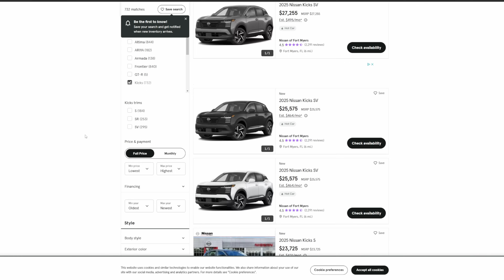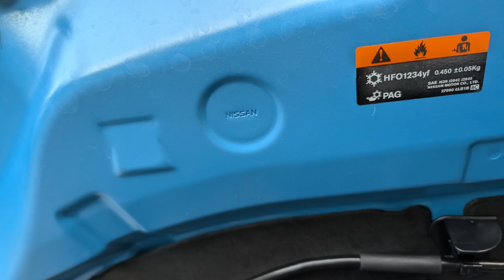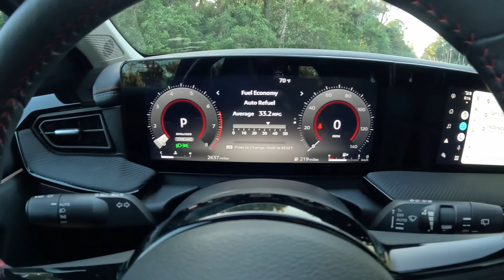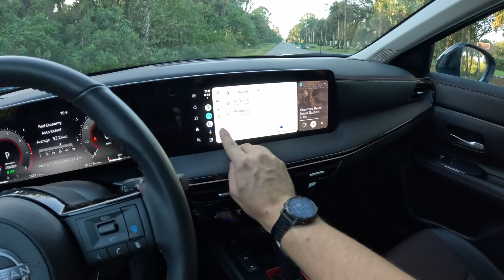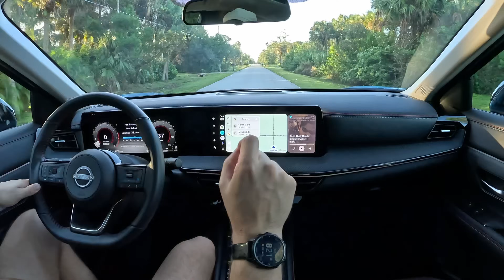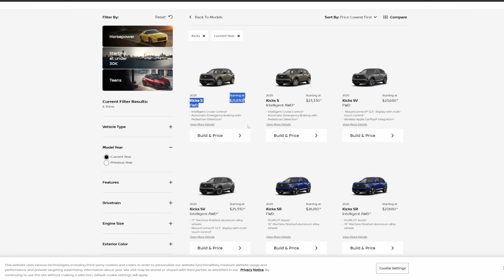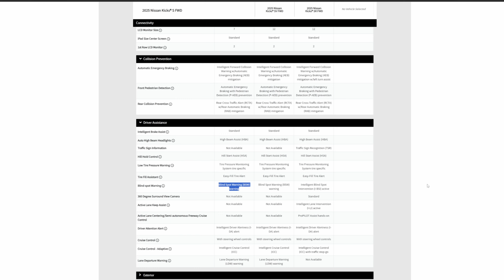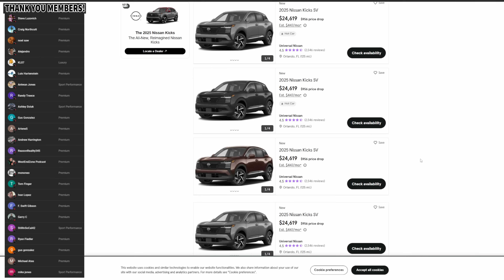I'm picking this OVER Toyota, Honda? // 2025 Nissan Kicks Review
The Nissan kicks redesign for 2025 has surprised me. Here's why I'd pick it over Toyota corollacross and honda's

All-new and loaded with more features than ever, the 2025 Nissan Kicks delivers compelling value with impressive crossover utility. The new Kicks is on sale now with Manufacturer's Suggested Retail Prices (MSRP) starting at $21,8301, less than a $500 increase over the previous generation model.

For the first time, every Kicks grade is available with the increased confidence of Intelligent All-Wheel Drive2, while new-to-Kicks advanced technology includes available ProPILOT AssistOpens in a new tab.3 for easier highway driving. Kicks has best-in-class available rear cargo space4 and best-in-class standard ground clearance.5

The 2025 Kicks also is covered by the convenience of the Nissan Maintenance Care6 program, which includes three pre-paid oil changes and free multi-point inspections for drivers. It covers owners for two years or up to 24,000 miles, whichever comes first.

Sporting an unmistakably bold design, Kicks is well equipped at any price point, with the entry S grade offering standard Nissan Safety Shield® 360Opens in a new tab., Intelligent Cruise Control7, all-LED exterior lighting and a 7-inch touchscreen infotainment system with Bluetooth. Stepping up to Kicks SV builds on that strong base with a 12.3-inch touchscreen featuring wireless Android Auto™ and Apple CarPlay®, a wireless phone charging pad and 17-inch wheels.

The most visually striking Kicks is SR grade, which features available 19-inch alloy wheels, headlights with a unique LED signature lamp, two-tone interior stitching and gloss black exterior mirrors. It also adds a 12.3-inch digital instrument cluster, ProPILOT Assist and Intelligent Around View® Monitor8 for a 360-degree, bird's-eye view around the vehicle.

Additional available features include a panoramic moonroof, heated front seats, Remote Engine Start9, a Bose® 10-speaker audio system and a heated steering wheel.

Full specifications on all 2025 Nissan Kicks grades, as well as fuel economy, photos and videos, are available in the press kit.

Manufacturer's Suggested Retail Prices for the 2025 Nissan Kicks:

Model MSRP

Kicks S $21,830

Kicks S AWD $23,330

Kicks SV $23,680

Kicks SV AWD $25,330

Kicks SR $26,180

Kicks SR AWD $27,680

Factory-Installed Options  S SV SR

SV Premium Package $1,500  •

SR Premium Package $1,950   •

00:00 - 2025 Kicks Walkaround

02:17 - Cargo

02:52 - Engine / Transmission

04:08 - Backseat

04:36 - Frontseat

08:48 - Driving Impressions

16:17 - Kicks buying guide